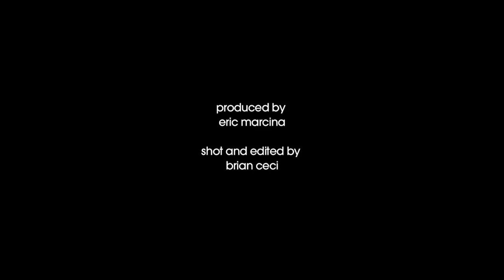Zadar tour, old town core, sea organ, greeting to the sun 1080p HQ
Beautiful video recording of Zadar land marks and sightseeing locations.
Enjoy the video in full screen at 1080p HQ and meet Zadar.

Tourism Zadar Old Town Peninsula Sea Organ Greeting to the Sun Church of St. Donatus Cathedral of St. Anastasia The square of 5 wells

Song: Broken Arrow by the Album Leaf
Album: Into the Blue again

Video encoded with x264 x64 8bit r2200 --crf 19